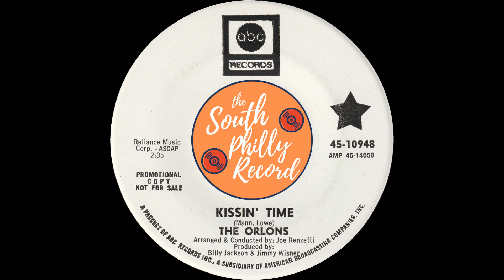The Orlons - Kissin' Time (ABC 1967)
The Orlons - Kissin' Time
ABC 10948 (AMP 45-14050)
Philadelphia, PA - 1967
Written by Kal Mann & Bernie Lowe
Arranged & Conducted by Joe Renzetti
Produced by Billy Jackson & Jimmy Wisner
This was one of the 2 releases on ABC for The Orlons in 1967 before ending their recording career.
- The South Philly Record -
Forgotten records from the Philadelphia area archived from the lifelong and ever-growing collection of disc jockey, Jimmy DePre. All songs uploaded are digitized from the original 45s or LPs and then lovingly remastered.